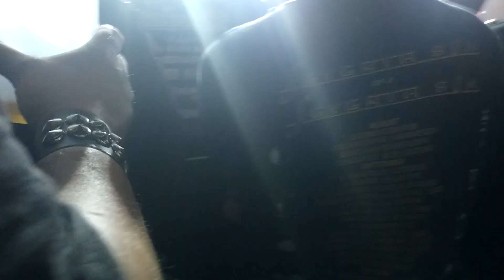Turbo Lover 2nd part - Judas Priest Bournemouth International Centre 2024